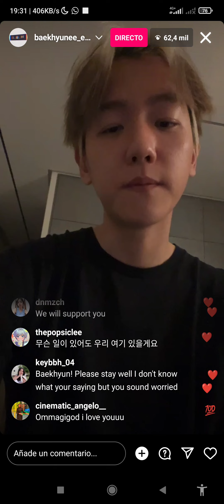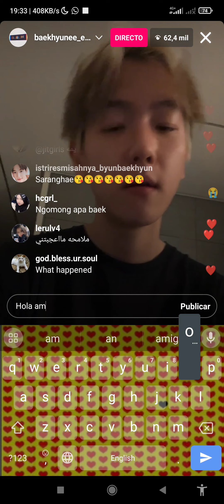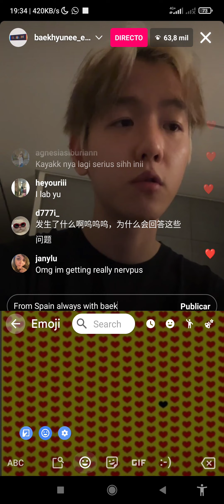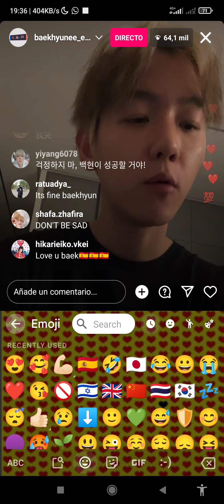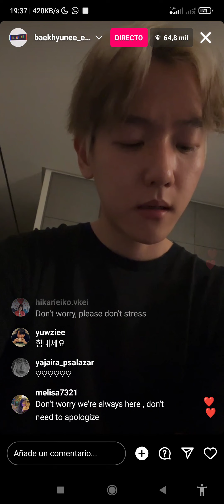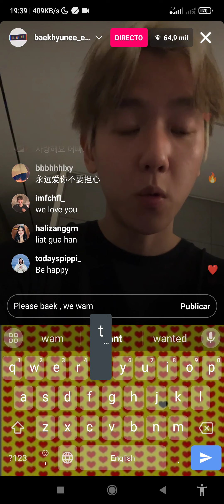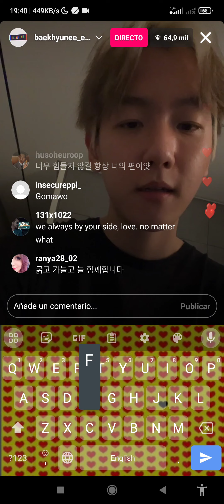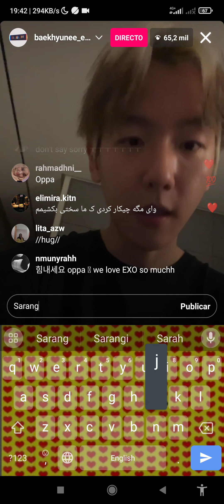de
No entiendo lo que dice , pero por las palabras y expresiones que pone y dice, tengo una idea que habla de los problemas que tienen los miembros de EXO con @SMTOWN .

Quiero que sepa que desde España, le apoyamos y apoyaremos siempre las EXOL españolas, sin importar lo que pase.

Ojalá vinieran algún día a actuar a España 😞, sobre todo por Mallorca.

Nota: si alguien sabe coreanos, me haga resumen d elo que está diciendo,porfa.

también lo tengo subido este vídeo en mi TikTok, pero mejor calidad.
 es: hilarieiko.vkei